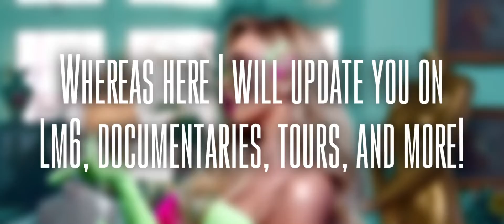I Am Back! | Updates + More Coming!